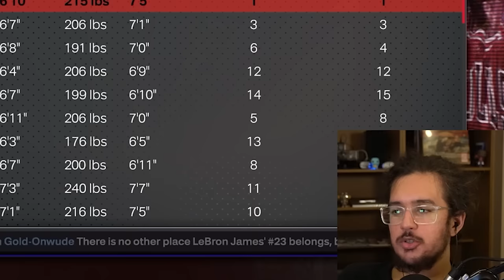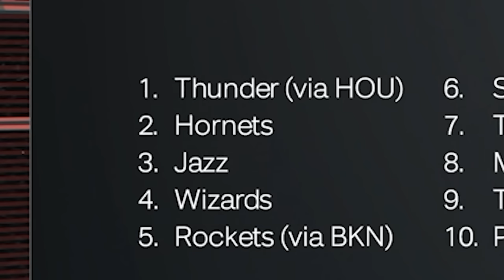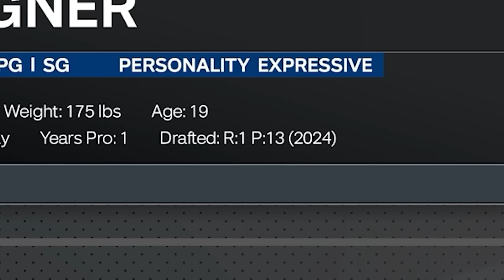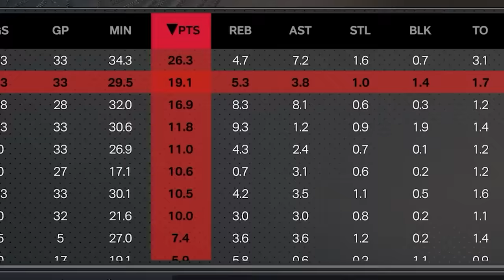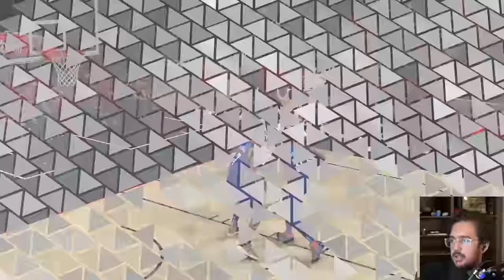I Played Kevin Durant's Entire Career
the mycareer simulation of kevin durant. i controlled his decisions & gameplay for an entire re-simulation of his career, and he just so happened to get drafted somewhere familiar